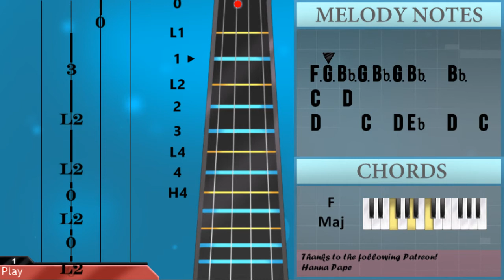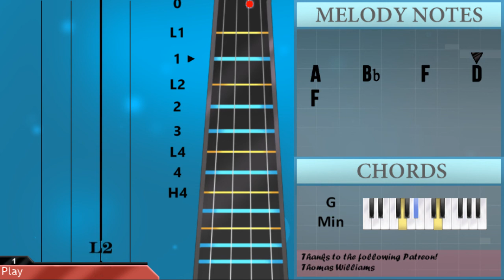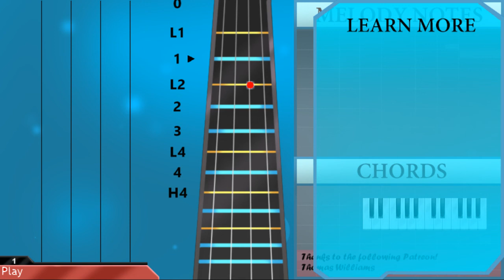How to play Say You Won't Let Go on Viola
The easiest way to learn how to play Say You Won't Let Go by James Arthur on the viola.

EasyViolaLesson teaches you to play the your favorite instrument, through easy and simple animation so that you too can learn how to play Say You Won't Let Go by James Arthur on the viola easily.